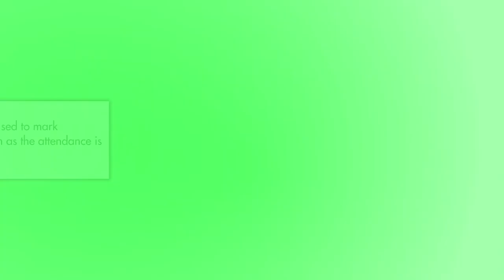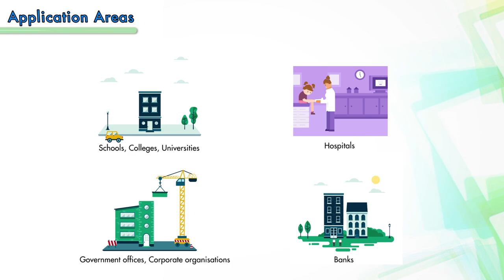Globus Face Recognition Time Attendance Machine